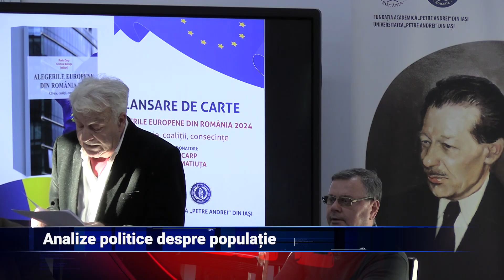Analize politice despre populație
Două generații de analiști politici au colaborat la realizarea unui
volum despre alegerile europene din România. Cartea lor a fost
prezentată în Aula Magna a Universității „Petre Andrei", în
noul sediu din Copou.